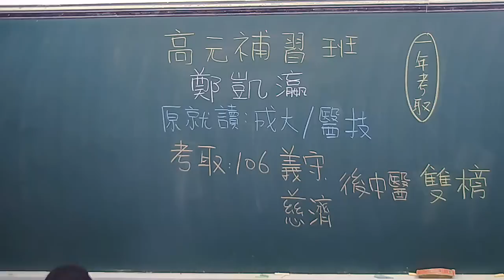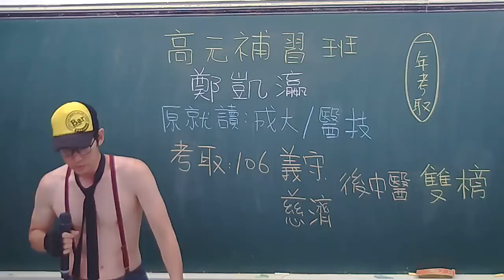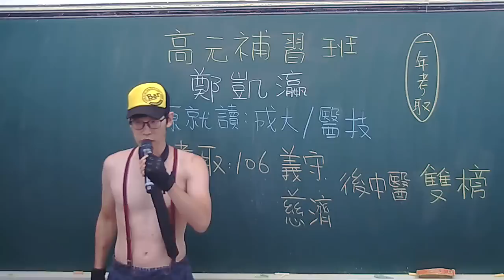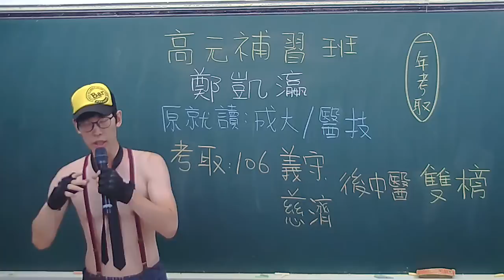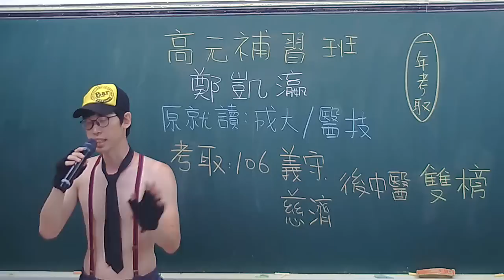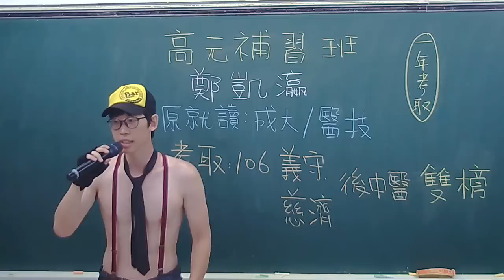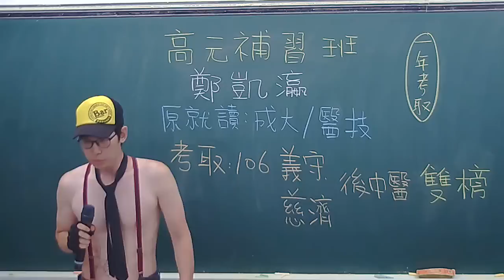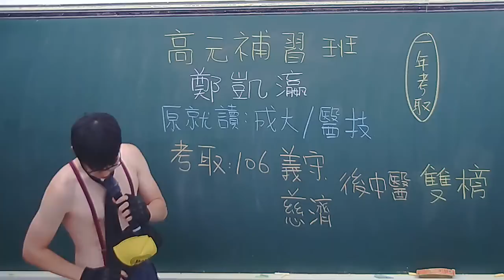【高元補習班】考取106義守、慈濟後中醫 雙榜學員 鄭凱瀛同學 心得分享